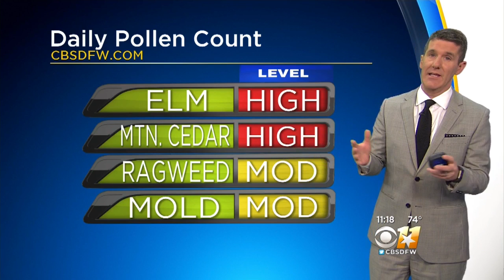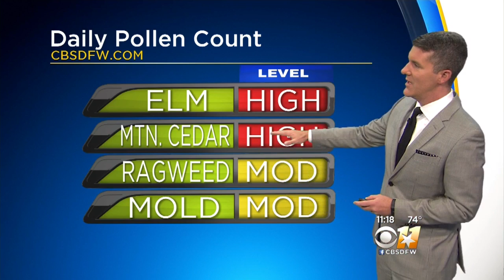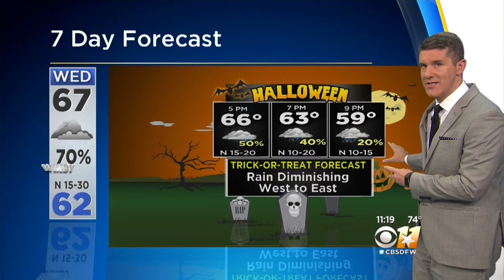Great Weather Today And Tomorrow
Breezy afternoon, with temperatures pushing back into the middle 80s.